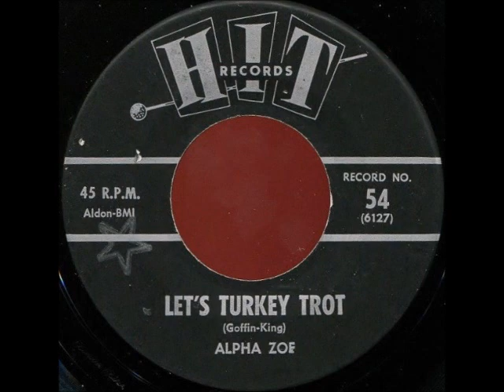Let's Turkey Trot ~ Alpha Zoe (1963)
Here's one from AlphaZoe written by the legendary team of GerryGoffin and CaroleKing. Alpha does a great job with this little ditty! Oh, please note that my musical tastes are all over the place. I have a LOT of Southern Gospel that I'll be uploading, but I also have a lot of 60's rock, old country, stuff from the 20's through the 50's. You're sure to find something you like! :D

I appreciate the music publishers for allowing these little heard gems to stay on my channel. If there's ever a problem with anything I upload, I will be more than happy to take it down. I'm a collector who has amassed close to 50,000 songs on my computer, and I like to share things that are not heard too often. I imagine the majority of what I post isn't even on CD or any other digital format. I have taken time to digitally restore these from the original records; you might hear a stray click or pop here and there, but for the most part, these sound really good.